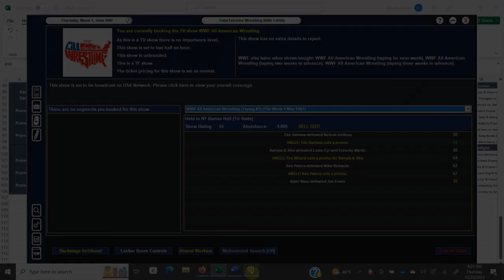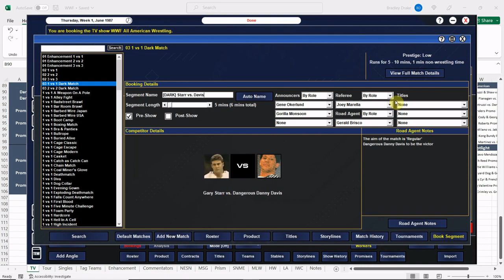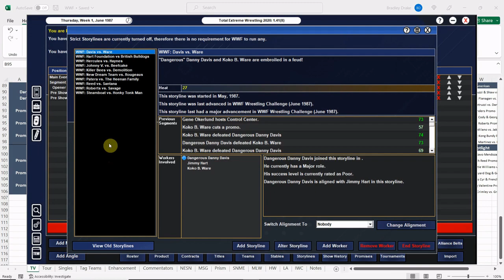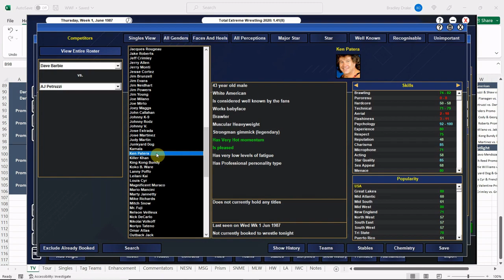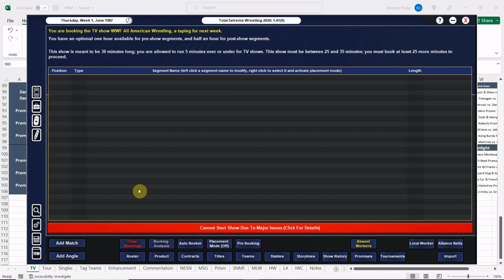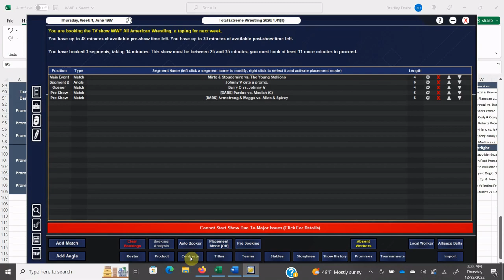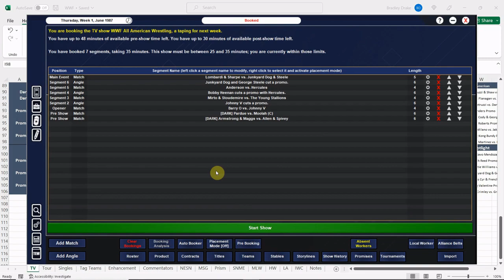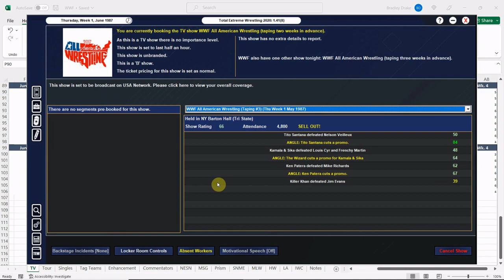[TEW 2020] 1987 Super Mod Ep. 339 – WWF All American Wrestling TV Taping Pt. 1: FEAT. KEN PATERA!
The WWF is hosting TV tapings for ALL AMERICAN WRESTLING at the WORCESTER MEMORIAL AUDITORIUM!

Gary Starr vs. Dangerous Danny Davis
Alex Knight vs. Tiger Mask ©
Jesse Cortez vs. Tiger Chung Lee
Davey Boy Smith Promo
Bill Howard vs. Davey Boy Smith
New Dream Team Promo
Brian Costello & Jim Evans vs. The New Dream Team
Ken Patera Promo
Dave Barbie vs. Ken Patera

Jack Armstrong & Joey Maggs vs. Jerry Allen & Danny Spivey
Candice Pardue vs. Fabulous Moolah ©
Barry O vs. Johnny V
Johnny V Promo
Joe Mirto & David Stoudemire vs. The Young Stallions
Hercules Promo
Billy Anderson vs. Hercules
Junkyard Dog & Steele Promo
Steve Lombardi & Iron Mike Sharpe vs.
Junkyard Dog & Steele